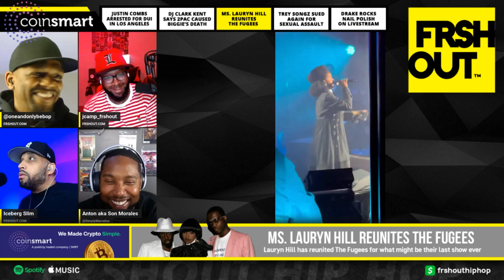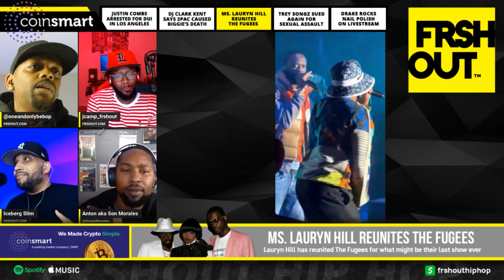Lauryn Hill Stages Surprise Fugees Reunion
The Fugees reunited at Lauryn Hill's set at the Roots Picnic, which celebrated her album 'The Miseducation of Lauryn Hill.